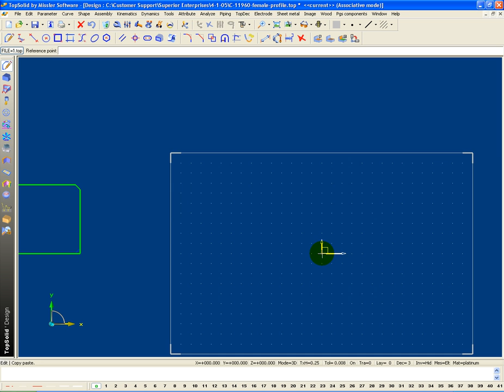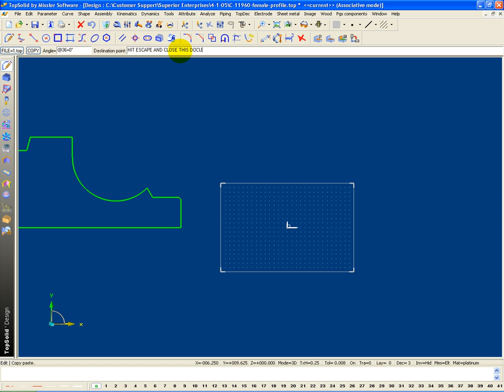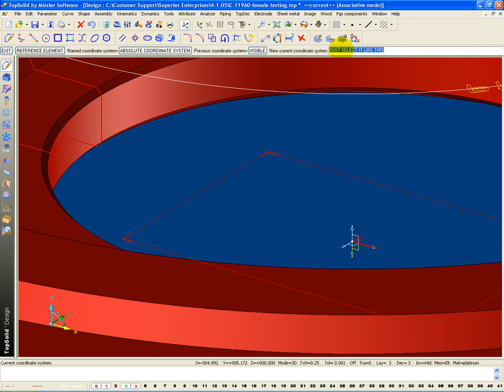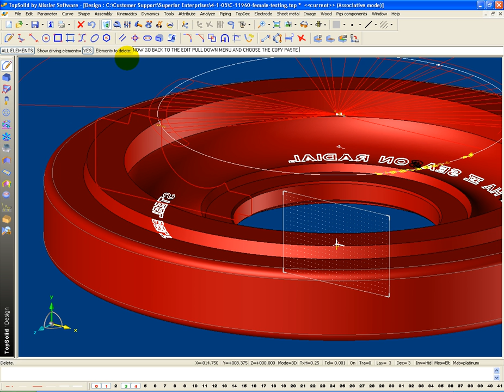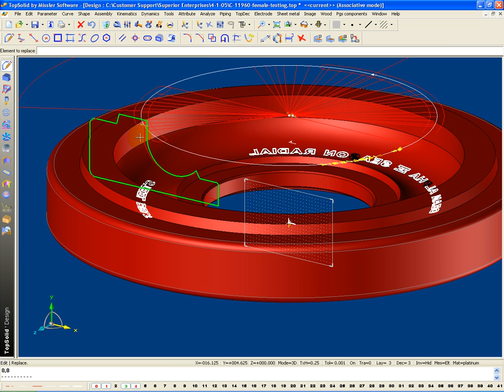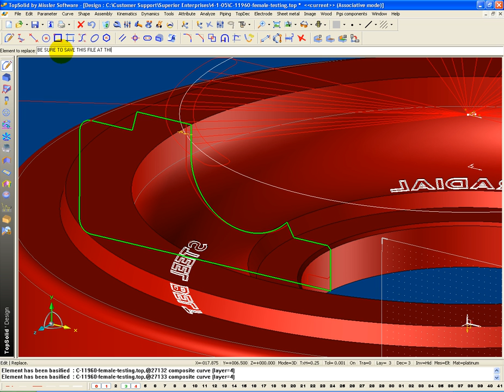Useing the Replace function in TopSolid